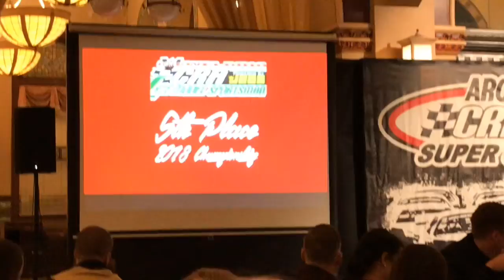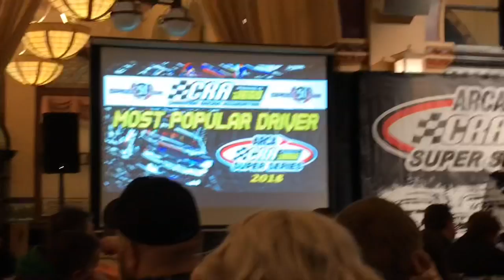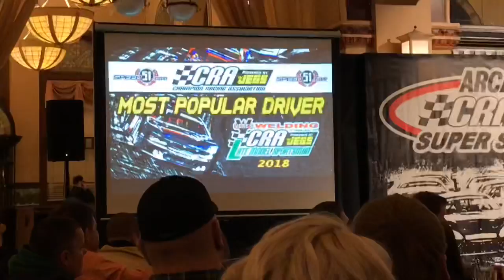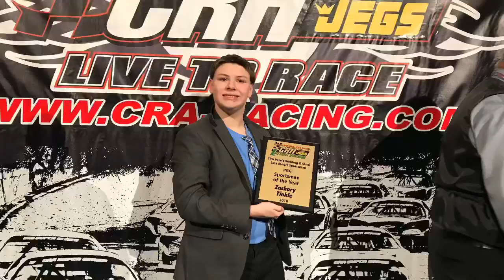CRA 2018 season banquet 1/11/19 Zachary Tinkle highlights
- 5th in championship points
- PGG Sportsman of the year
- Vore’s Welding late model sportsman Most Popular Driver